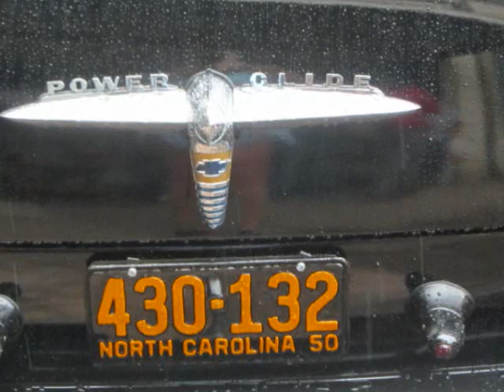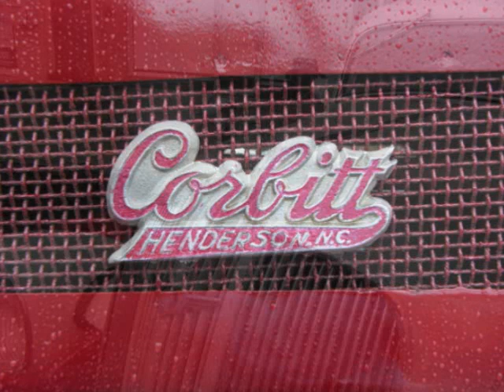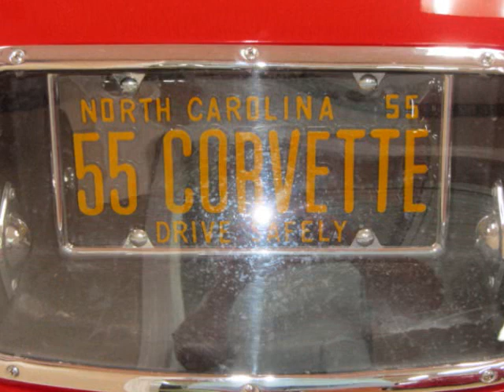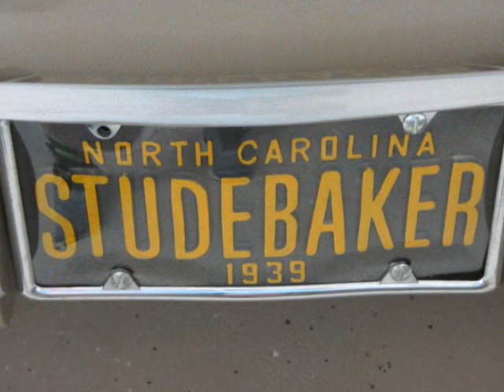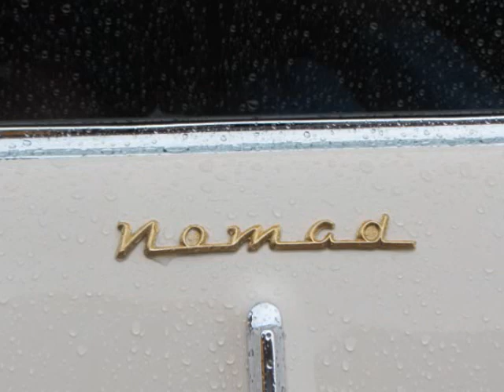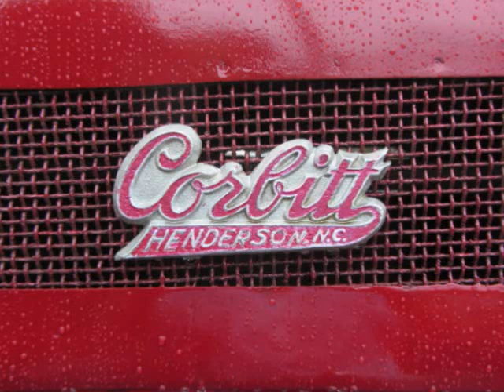2018 Henderson car show (the wet version)...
only a fraction of the cars were there this year because of the rain, but that didn't stop people from coming out...here's a few pics...background music is performed by "the relics aka the imposters"...Bernie Long-drums, Dennis Davis-bass, mw-guitar...